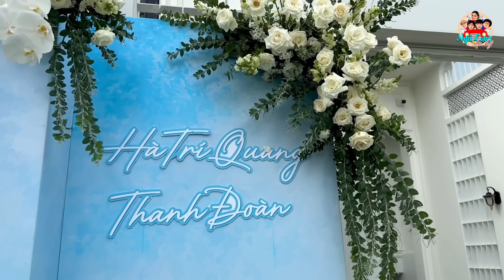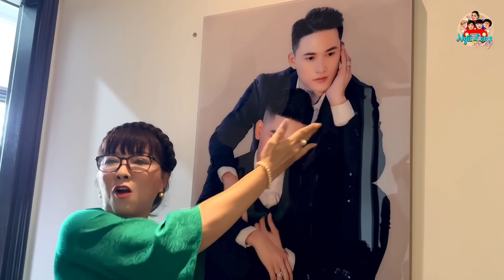Lễ Đính Hôn Hà Trí Quang và Thanh Đoàn được dàn trai đẹp VBiZ bưng mâm quả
Ngũ Long Du Ký là kênh youtube chính thức của nhóm  năm nghệ sĩ: Phi Phụng, Phương Dung, Thụy Mười, Diễm Hương, Năm Chà.
Kênh sẽ là nơi  chia sẻ cuộc sống hằng ngày, hậu trường công việc, những tiểu phẩm hài đặc sắc đến từ năm nghệ  sĩ này.
Mỗi người một tính cách, một cá tính khác nhau sẽ mang đến sự thú vị, hài hước, là món ăn giải trí tinh thần cho mọi người 😂 😂

© Bản quyền thuộc về Ngũ Long Du Ký
© Copyright by Ngũ Long Du Ký